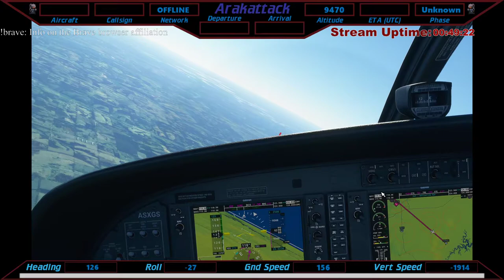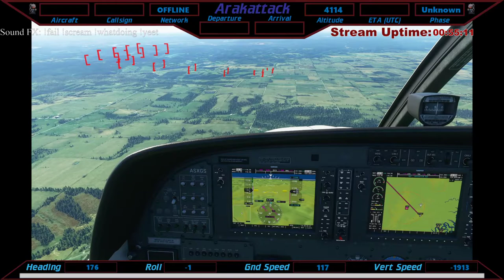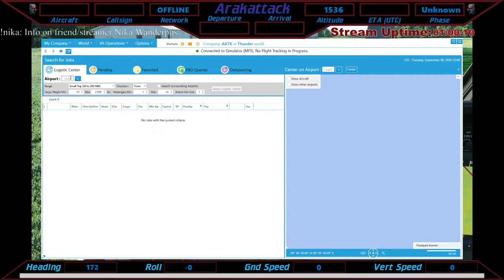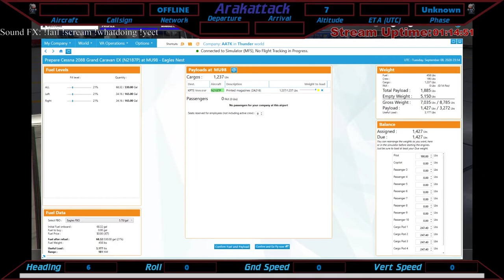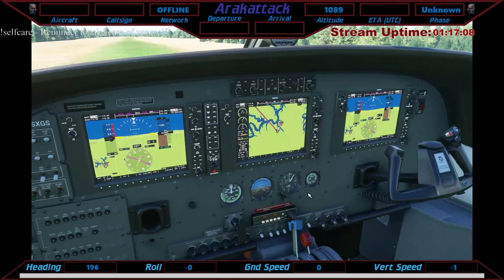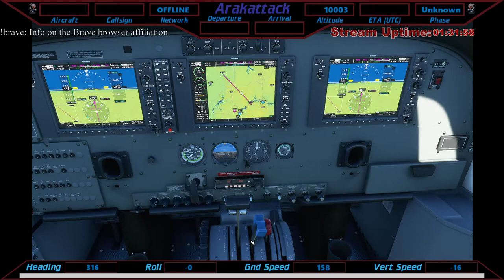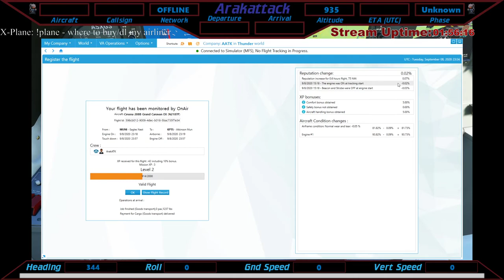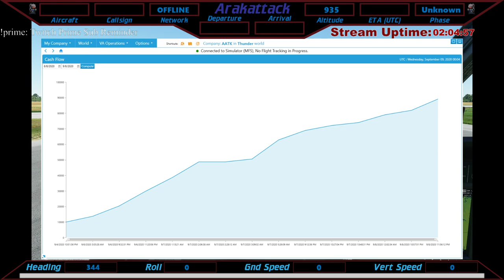MFS2020 | OnAir Virtual Airline demonstrations | C208 Grand Caravan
Demonstrating and having fun with the absolutely addictive OnAir career integration, flying small airports in the United States!

and try a free 7 day trial. This can be played with any flight simulator (MFS, FSX, X-Plane, P3D) or, at least on Cumulus and Stratus, without a simulator at all!

Microsoft Flight Simulator is copyright Microsoft 2020.
You can play MFS2020 today for just one dollar by trying out Microsoft's gamepass beta for PC Your first month is just one dollar, and $5 every month after that, and gives you access to the $60 version of MFS